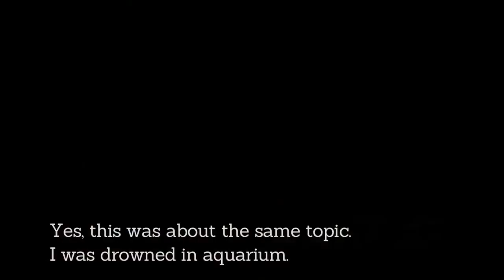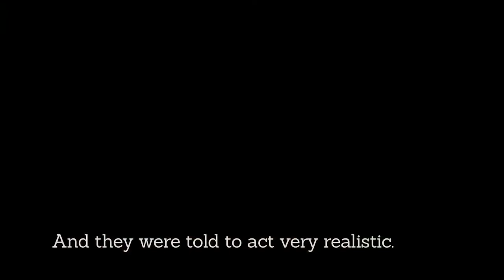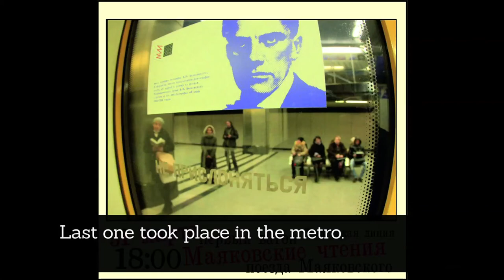Matvey Krylov (Skif-Bratok) in an interview with Perpetuum Mobilε, Moscow 2013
Perpetuum Mobile: Ivor Stodolsky and Marita Muukkonen

Матвей Крылов в интервью с Перпетуум Мобилэ (Ивор Стодольский и Марита Муукконен)